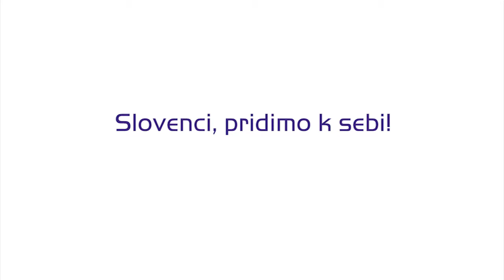Prebudimo Slovenijo - Uvodni pozdrav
Zbor kristjanov in ljudi dobre volje 18. 10, v športni dvorani na Otočcu "Slovenci pridimo k sebi!"